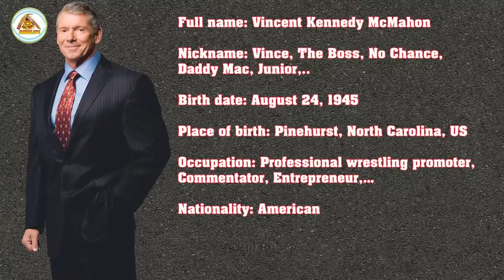Vince McMahon's Lifestyle ★ 2021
Vince McMahon
Vince McMahon is an American professional wrestling promoter, commentator, film producer and occasional wrestler. He was born Vincent Kennedy McMahon on August 24, 1945 in Pinehurst, North Carolina and is a third-generation wrestling promoter. McMahon is currently serving as the chairman and chief executive officer of WWE, the largest professional wrestling promotion in the world. He is also the founder and owner of Alpha Entertainment.

source image, video:
Vince McMahon, WWE (images)